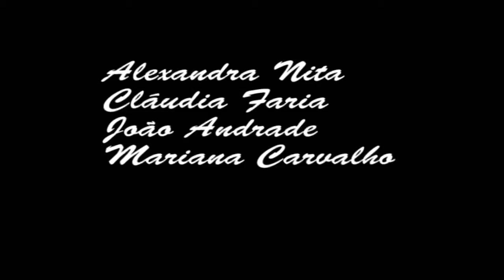4-3_Leben am wasser-Erasmus.flv